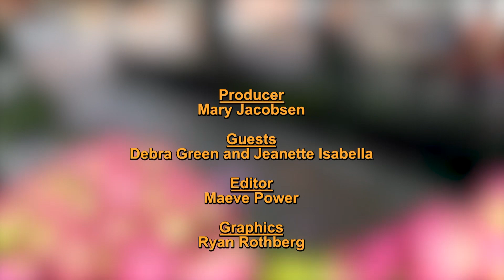Morning Show with Mary Jacobsen September 12th, 2024 Ovarian Cancer Awareness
To highlight September as National Ovarian Cancer Awareness month, Mary Jacobsen speaks with Debra Green and Jeanette Isabella, both volunteers with Greater Newburyport Ovarian Cancer Awareness (GNOCA).

Jacobsen, an ovarian cancer survivor herself, talks with Green and Isabella about GNOCA’s mission to increase community awareness of ovarian cancer, to provide education about the subtle signs of the illness which often make it difficult to detect until it’s in advanced stages, and to spread awareness of the services and support provided by their organization, ranging from housekeeping and meals to discussion groups.

Green and Isabella also talk about GNOCA’s upcoming fundraiser, its 14th annual 5k Run/Walk, which takes place at 10 AM on Sunday, September 22nd. Funds raised by the event are devoted to ovarian cancer research.

Training & Resources Provided by the Public Access Facilities of PortMedia, a division of the Newburyport Community Media Hub.